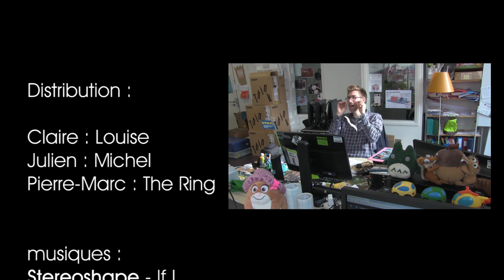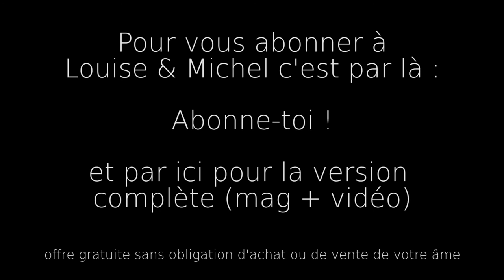Louise & Michel épisode 12 : novembre 2016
Novembre ... Il fait froid, il fait moche mais la bibliothèque est là pour vous faire passer un automne de joies et de plaisirs !